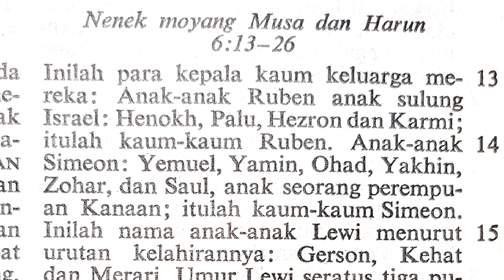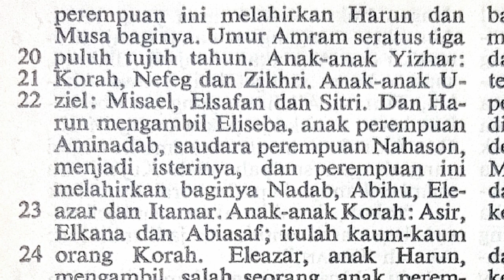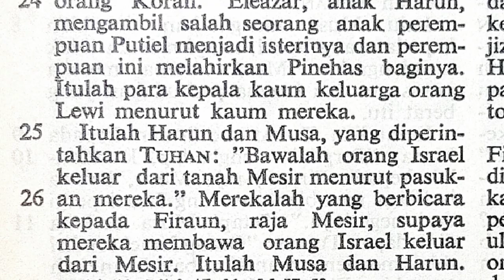Keluaran 6:13-26 | Nenek moyang Musa dan Harun | Perjanjian Lama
Terima kasih.